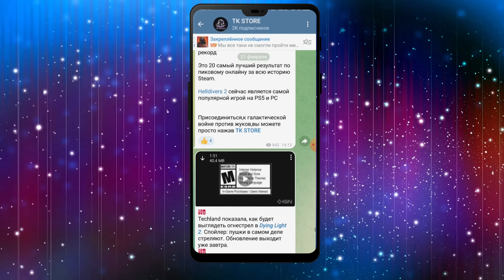Игровые релизы МАРТА 2024!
ПЕРЕЗАЛИВ!!! Выражаем огромную душевную благодарность издательству 2K Games за бан этого ролика за использование кадров мало кому нужного WWE 2k24. Поэтому, кто ещё не посмотрел, милости просим, кто посмотрел не обижайтесь за повтор)

- Канал с новостями кино и сериалов!

USDT: TFJ3xgaBXKkEP1k6DjyLWguuvtY7Q16nNL

00:00 ВСТУПЛЕНИЕ
00:42 THE MOBIUS MACHINE
01:13 THE THAUMATURGE
02:20 THE OUTLAST TRIALS
03:28 CLASSIFIED: FRANCE ‘44
04:20 EXPEDITIONS: A MUDRUNNER GAME
05:23 REVEIL
05:59 TK STORE
07:00 WINTER SURVIVOR
07:30 TAXI LIFE: A CITY DRIVING SIMULATOR
08:37 SLAVANIA
09:10 HIGHWATER
09:47 OUTCAST: A NEW BEGINNING
10:46 KINGDOM COME: DELIVERANCE - ROYAL EDITION
11:32 LIGHTYEAR FRONTIER
12:10 ALONE IN THE DARK
12:56 HORIZON: FORBIDDEN WEST COMPLETE EDITION
13:49 DRAGON’S DOGMA 2
19:39 RISE OF THE RONIN
15:35 SOUTH PARK: SNOW DAY
16:14 GODSWORN
17:23 OPEN ROADS
17:58 ЛУЧИ ДОБРА!